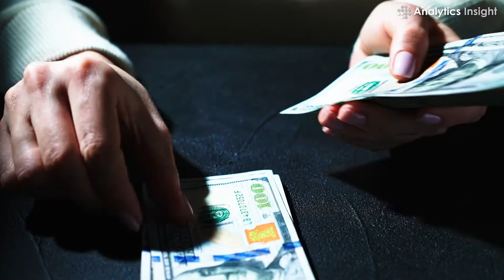Top Most Advanced and Artificial Intelligence Powered Military Robots in 2022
The way wars are fought has changed exponentially since World War II. Undetectable drones, ballistic missiles. If autonomous robots are used in wars, soldiers will have more responsibilities, not less; they will have to perform normal tasks and use robots per requirements.